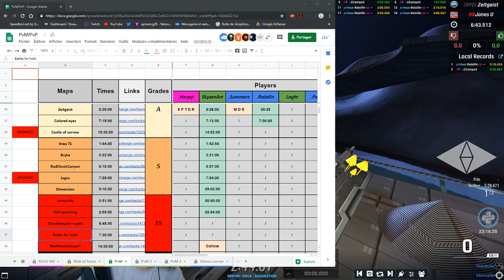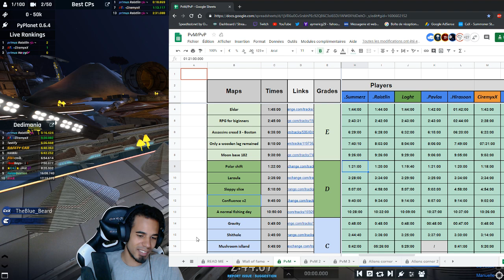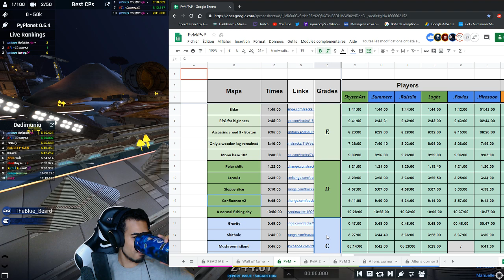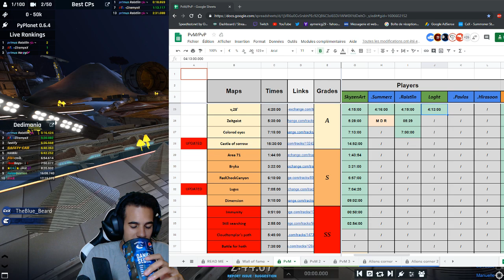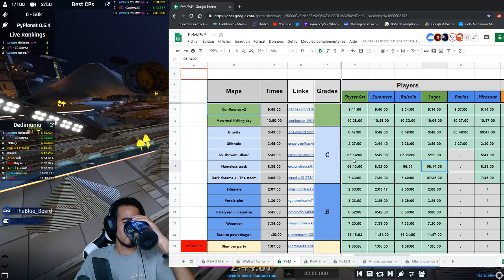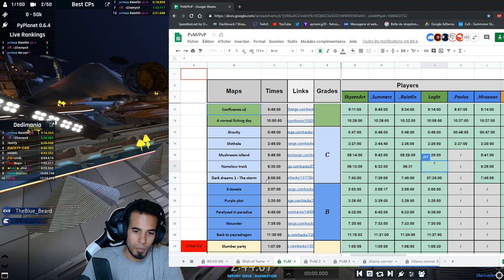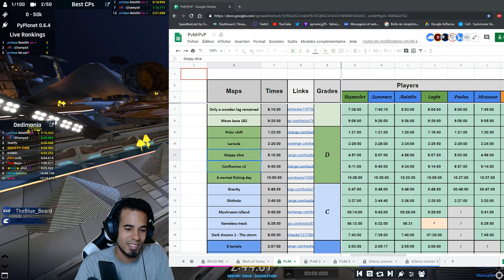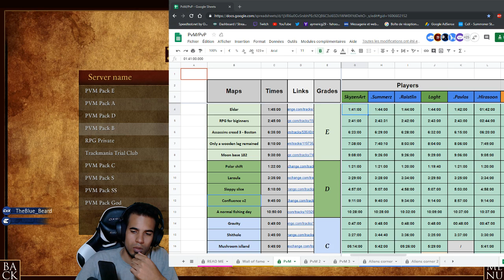Match PvP #2 vs Raistlin - Map 2 : Zeitgeist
Rediffusion de mes matchs PvP (issu du principe du PvM (Player vs Map de Harpyi)
Date : 14/07